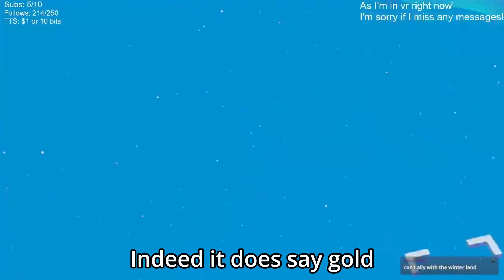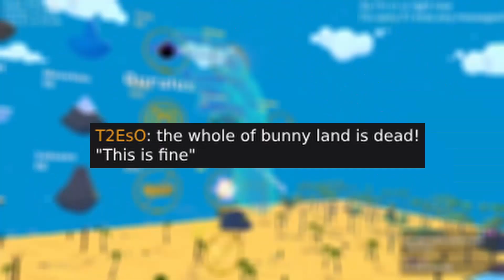Becoming God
In todays video we are playing the vr game Deisim, in which you as the player become god. Through the power given to you by humans you can expand the land and perform various miracles. This was insane!